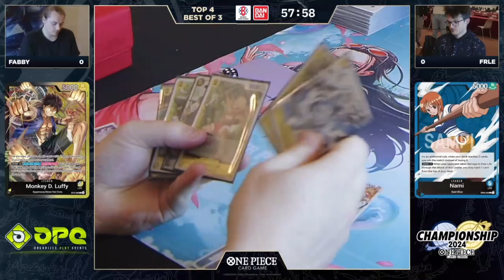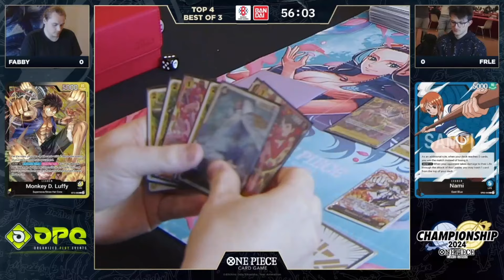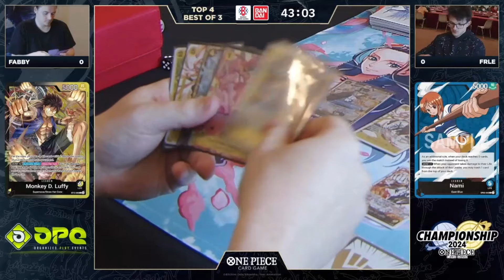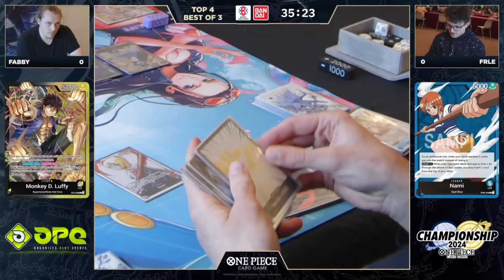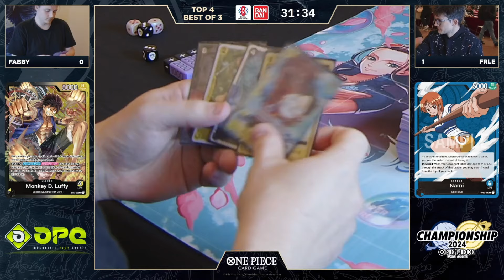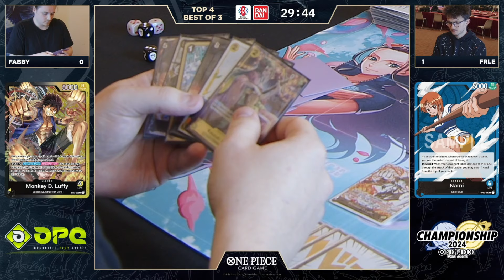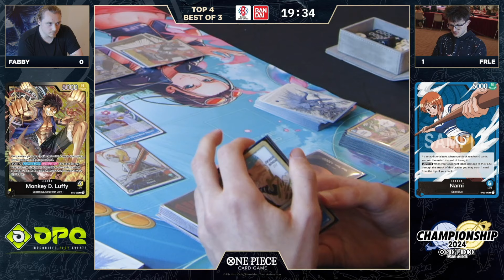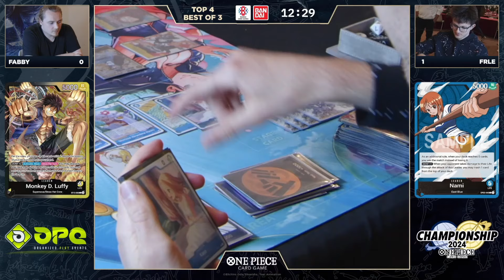TOP 4 | ST13 LUFFY vs NAMI | FINALS MILAN 2024 | noHEROES | OP08 | ONE PIECE CARD GAME